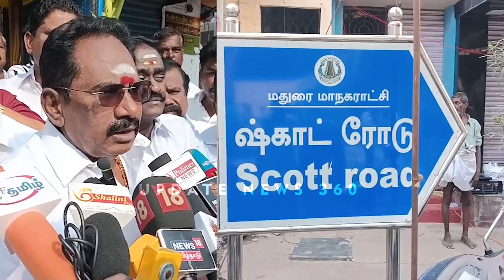தங்கக் கவசத்தை யாரும் கொண்டாட முடியாது...எங்களுக்கே உரிமை!! | UPDATE NEWS 360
தங்கக் கவசத்தை யாரும் கொண்டாட முடியாது...எங்களுக்கே உரிமை!!